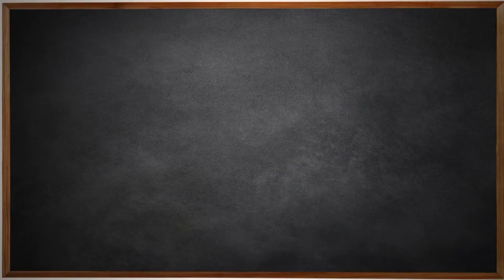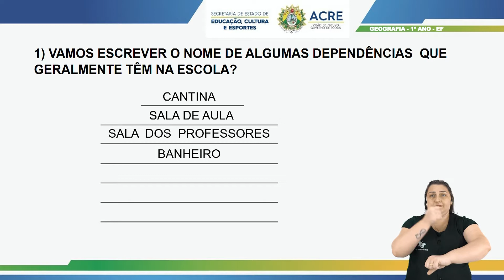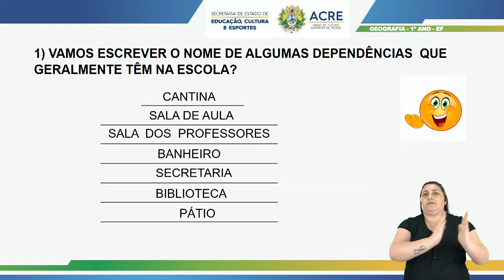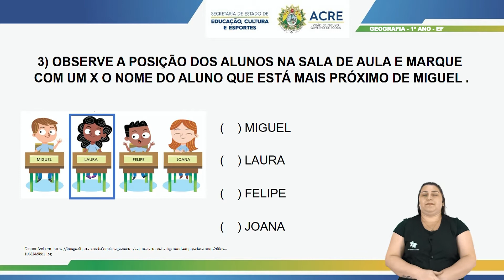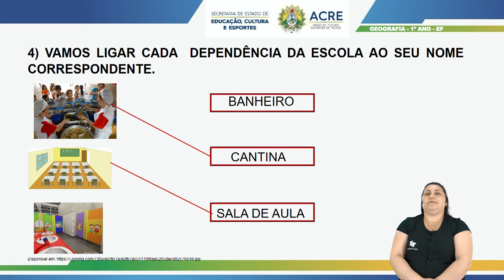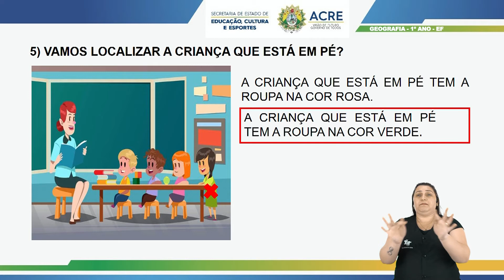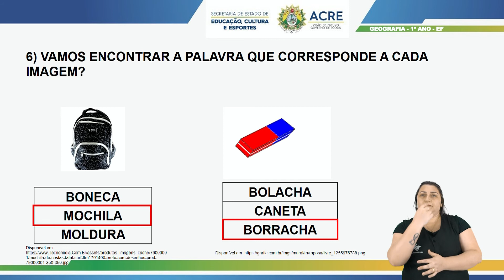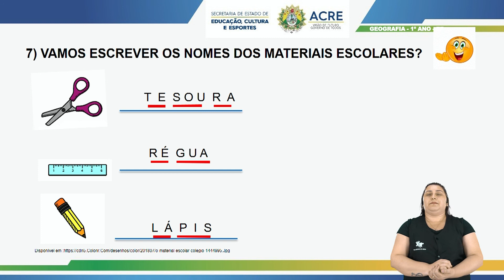1º Ano - Geografia - Aula 08 - Localização - Parte 2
1º Ano do Ensino Fundamental - Anos Iniciais.
Aula 08 de Geografia.
Tema: Localização - Parte 2.
Professora: Adriana.